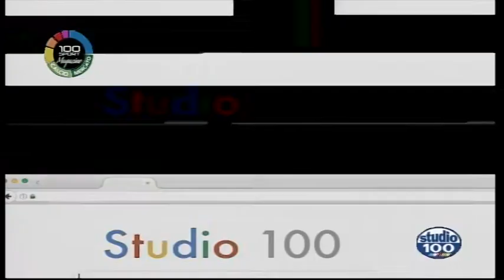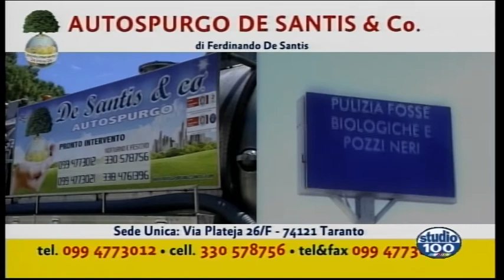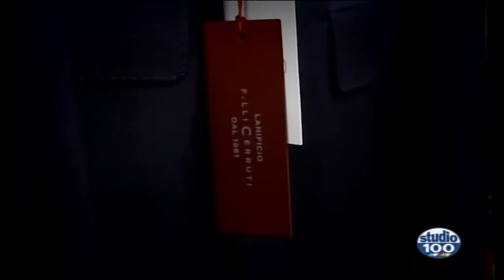100 Sport Magazine calciomercato puntata del 7 08 2017